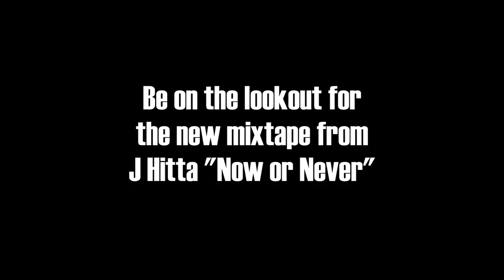Episode 1 - In Da Streets - J Hitta